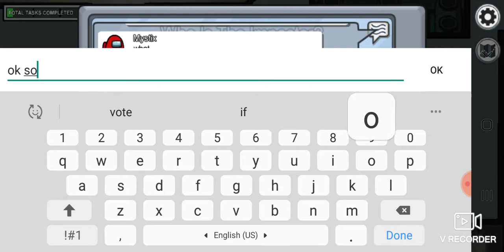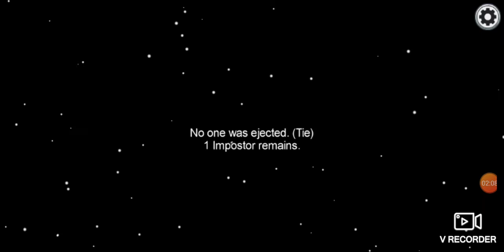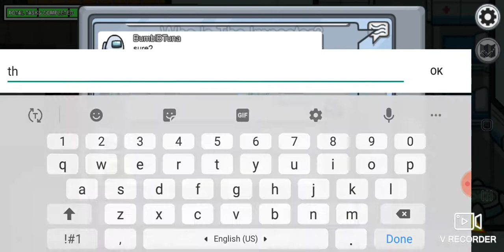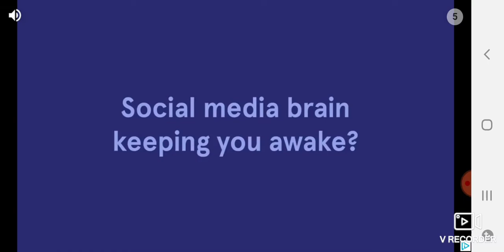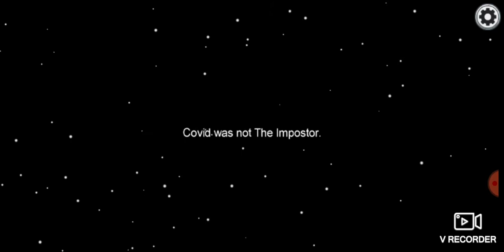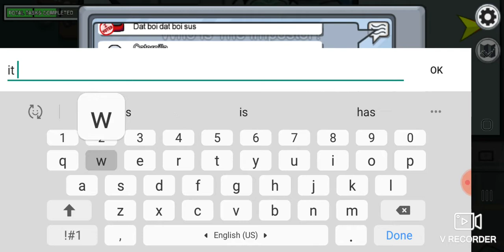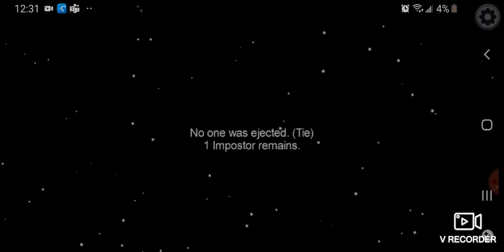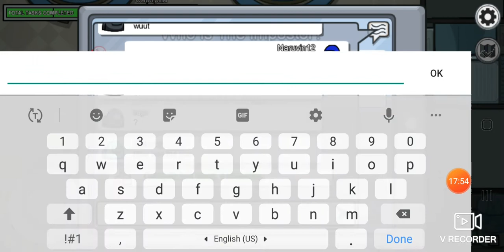Im a detective in Among us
im very smart